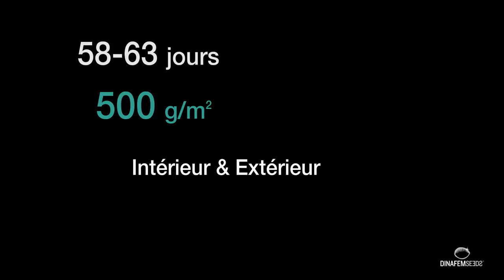Variété de cannabis féminisée Gorilla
La Gorilla est une variété de cannabis féminisée très prisée aux Etats-Unis. Descendante de la famille Chem, elle fera honneur à ses origines grâce à une puissance et un arôme hors norme. Cette variété hybride de dominance Indica sera capable de détrôner les Indica les plus pures, comme elle a pu le démontrer à deux reprises en 2014 lors de la Los Angeles Cup et lors de la High Times Jamaican World Cup, où elle a finalement été déclarée championne. Elle aura un bag appeal impressionnant, puisque ses fleurs d'une merveilleuse couleur vert clair sembleraient avoir été saupoudrées de sucre glace (les trichomes de cette génétique sont tout simplement à en couper le souffle). Mais que sa morphologie hybride ne vous y trompe pas, car nous sommes bel et bien face à un effet Indica semblable à la gifle d'un grand gorille.

Décharge de responsabilité : les vidéos de Dinafem Seeds, celle-ci comprise, sont uniquement à des fins informatives et éducatives. Nous ne soutenons, ni n'encourageons, en aucun cas la consommation de drogues.